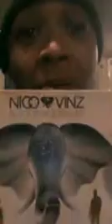Come Dance With ame!